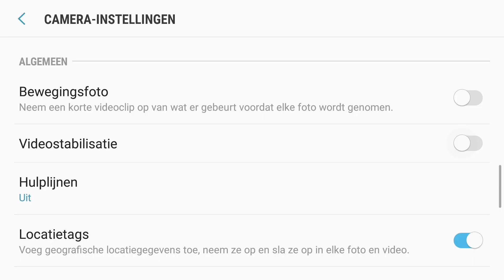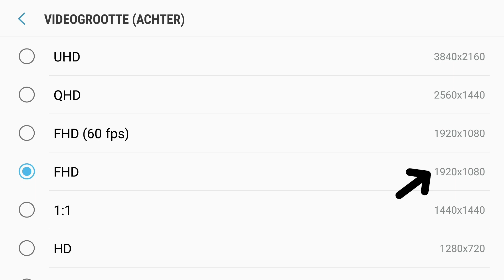Leren vloggen | 10 supersnelle vlogtips!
Wil jij leren vloggen? Grietje heeft voor jou 10 supersnelle tips om te filmen met je smartphone. Je leert in 4 minuten waar je op moet letten qua beeld en geluid en welke handige gadgets je hierbij kunnen helpen. Naast dat je leert wat je wél moet doen leer je ook wat je vooral niét moet doen.

Meer weten op Vakkanjers? Ga dan naar